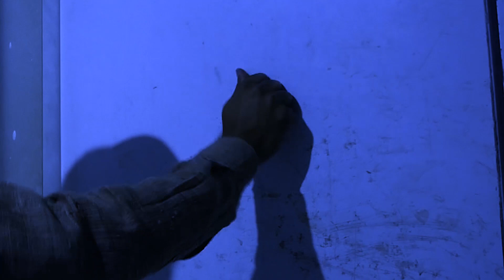Small Incentives Bring Big Results - Jano Geeta, Bano Vijeta Part 33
Understand the teachings of Bhagavad Geeta